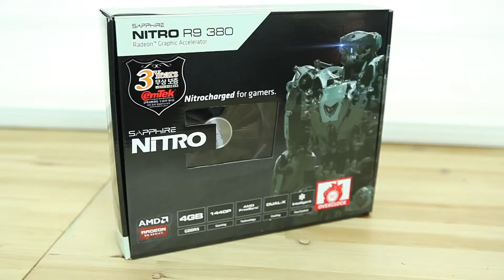2015상반기히트브랜드 그래픽AMD